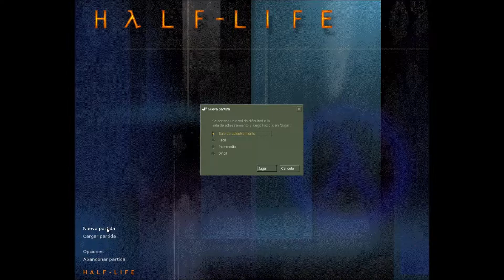Half - Life: Blue Shift - Sala de Adiestramiento